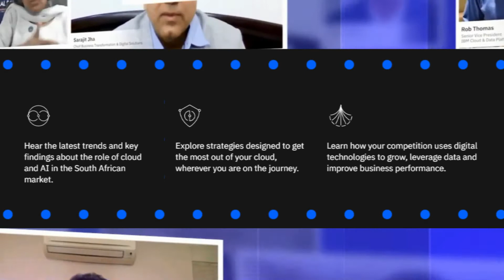Why IBM Cloud Forum?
Global Chief AI Officer at IBM, Seth Dobrin, provided a brief overview of the key focus areas for the upcoming IBM Cloud Forum.